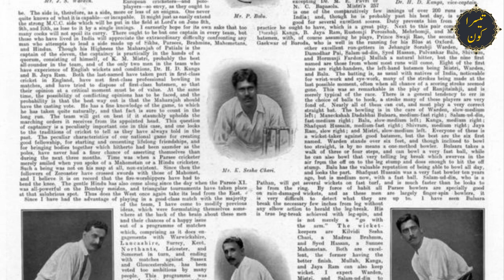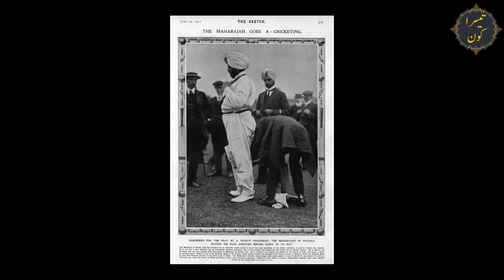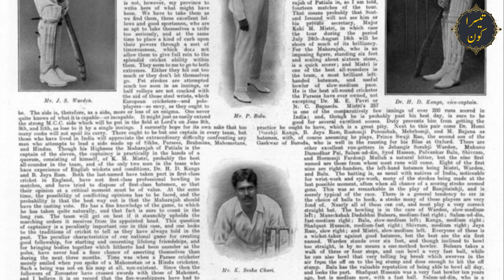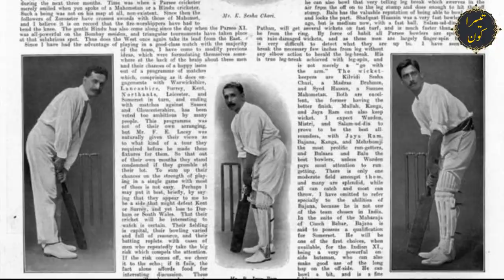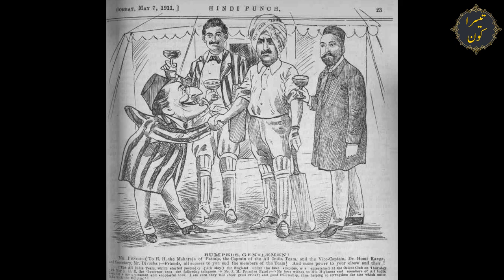Story of First All India Cricket Team Formation in 1911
It is said about cricket that it is an Indian game that invented the British.
Tell it historically that the sport which was specific to a special colonial elite, is a national passion of former colonial country today. The same thing is unusual that India is now the only superpower of cricket.

It is a situation that most contemporary Indians, for whom their cricket team is the nation, enjoy. He thinks India as a symbol of national unity and its players show the diversity of the country's diversity.

Read it too

Indian military cap: Pakistan cricket board protest

It is not cricket, ICC action should be done: Fadad Chaudhary

Sindhi fans of Indian cricket team in Dubai

Cricket country
Former Indian cricketer Rahul Dravid said in the year 2011, "Indian team represents more people than ever in the past decade, from which country we come from, which belong to different cultural backgrounds, which we speak different languages. Those who follow different religions and belong to different classes. '

But cricket and country are neither natural nor indispensable.

In the year 1911, 12 years and three failed efforts were included in the formation of the Indian cricket team. In contrast to the general satisfaction, whose most successful movie 'Llanan' has done, the first national team was not against the British but it was created against it.

In order to make Indian team's views possible on cricket pitch, Indian merchants, Raj royal elite and lawmakers included British governors, civil surveys, soldiers and professional coaches.

This alliance between the Indian elites and the natives, resulted in the first Indian team in the British Raj, more than 100 years ago from the Diet Koh Kohli team to participate in the World Cup.

Crystalline Ranji
The 'Indian' cricket team has a long and annoying history of the project making team. It was considered in the first instance in 1898, with the amazing rise of Indian prince Kumar Shree Ranjit Singh Ji or Ranjee, when he first wished the United Kingdom and the wider world with his bite.

Indians wanted to take advantage of Ranjee's popularity in order to promote India's team. But Ranjee, who had earned Nyanagar's rule in honor of his cricket, was against a project that questioned his citizenship and went to the right to represent England.

There were some people in the British Stability Committee who had never reconciled with Ranjee, who had former Bombay former governor, Governor Harris, who considered him as a 'seasonal bird'.

Four years later, another motive was a work. The European, who lived in Indian Colony who wanted to call their team to India, had contacted the local empowered Indian elite to create a team of Indians, to find out that it is a good destination for the countries playing cricket.

But this effort also failed, due to the intense division between the Hindus, Persians and the Muslims in the proposed team and the representation of their representation.

Similarly, an effort in the year 1906 also failed to be the same as previous efforts.

During the year 1907 and 1909, a revolutionary 'Diabetes' wave was seen in which young Indians targeted British officials and their local helpers. In Britain, loud and loud, these things were being told that the free movement of Indians should be stopped.

Funny game
Taking fear of the result of these movements, big traders and public figures survived an Indian team with London's main Indian princes to revive the project. The first "All India" cricket team was developed in this historical background.

The people who were elected to represent India at the stage of the Taj Crown were far more likely to play.

The team captain Patel's 19-year-old youth was Bhopinder Singh, who was a new king of India's strong Sikh state.

The remaining team was selected based on religious beliefs, including six Persians, five Hindus and four Muslims.

But the most significant consideration of the first Indian team included two Dalits (backward caste) Palpankar Brothers Bano and Shomam, who belonged to Bombay. Despite the opposition of the upper caste, he became the top cricketer of his time.

This team's composition makes it clear that in the early 20th century, how much cultural and political disadvantages of cricket in British Raj were.

Cricket for the Parsies got a new significance when their community was worried that their community was in critical condition. Where the Hindus and Muslims started to compete on the pitch, the Parasis had their worries about their tendency.

For the Muslims of northern India, cricket was like setting up new relations with the British government's political system.

It is noteworthy that this game was part of an educational initiative from British Raj's most important efforts in India, making a new political identity of Muslims established.